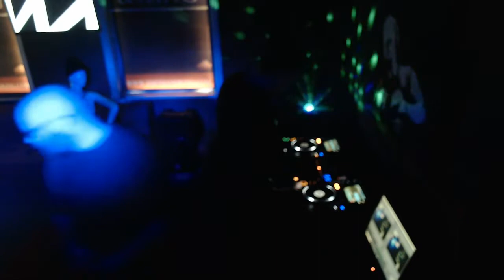LIVE TECHNO SET 014 | BEST NEW TECHNO | MAR 2019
What could go wrong? Here's a raw and unplanned mix of some of our favourite new techno releases from the past few weeks. Hope you enjoy.

Smith and King - Rescue 65 (Original Mix) - @smithandking (Out May 2019)
Luca Morris & Mozzy Rekorder – Rhyme ( Original Mix) - @lucamorrisdj (Out May 2019)